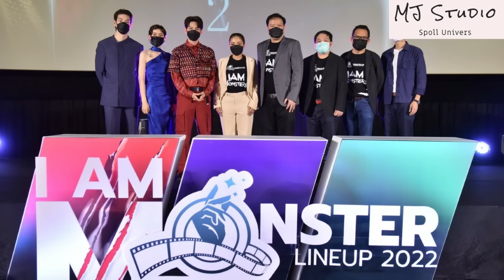นั่งเล่าหลังดู คืนหมีฆ่า 2022 Review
Youtube premium ของแท้ ราคาถูก
ดูยูทูปจุใจ ไม่มีโฆษณาคั่น แถมยูทูปมิวสิค
ฟังเพลงเพลินไม่มีสะดุด สมัครทีเดียวได้สองต่อ
มีทั้งระบบ ios และ android  สมัครง่าย
ยกเลิกได้ทุกเวลา โดยมีแอ้ดมินบริการทุกขั้นตอน
โปรโมชั่นพิเศษ เพียงเดือนละ 55 บาทเท่านั้น!
คิวอาร์โค้ด ที่ขึ้นบนหน้าจอ หรือแอ้ดไลน์ @bowchi5
หรือง่ายกว่านั้น คลิกที่ลิ้งนี้เลยงับ
เรื่องราวของกลุ่มเพื่อนรัก ที่ตัดสินใจจะไปใช้เวลาช่วงวันหยุดด้วยกัน
ในบ้านหลังหนึ่งกลางป่าใหญ่ แต่เรื่องราวกลับไม่ได้สนุกสนานอย่างที่พวกเขาคิด
เพราะพวกเขากับถูกจ้องมองจากอะไรบางอย่างตลอดเวลา และเหมือนยิ่งเวลาผ่านไปเท่าไหร่ สิ่งที่พวกเขาพยายามจะปิดซ่อนไว้ กลับกำลังจะถูกเปิดเผยออกมา การไล่ล่าสุดแสนระทึกในสถานที่ปิดตาย จึงเริ่มก่อตัวขึ้น พวกเขาจะหนีได้ไหม หรือจะลุกขึ้นสู้กันมันได้หรือเปล่า เตรียมใจของคุณให้พร้อมแล้วพบกันใน "คืนหมีฆ่า"